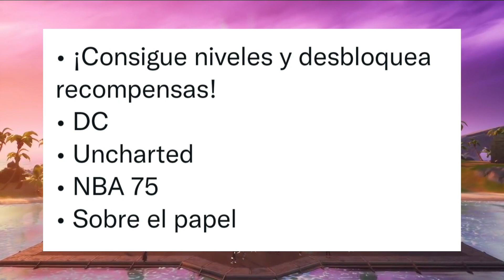BOMBA SECCIONES AGREGADAS A LA API DE LA TIENDA FORTNITE NUEVAS